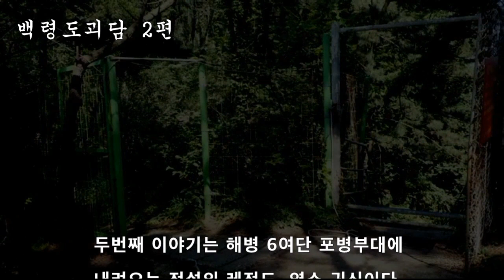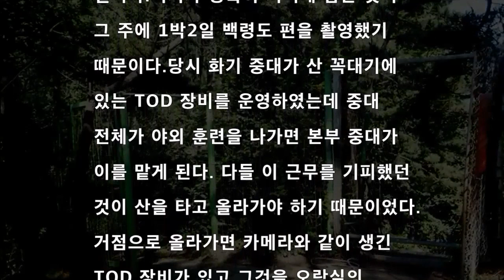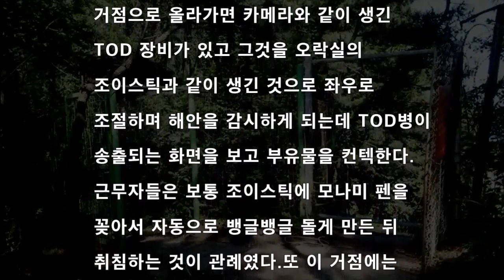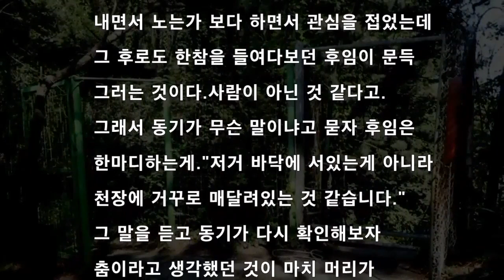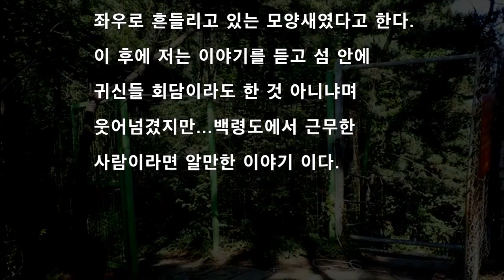[공포라디오] 백령도괴담 두번째이야기#무서운이야기#괴담#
귀문 아재가 들려주는 무서운이야기 속으로 초대 합니다